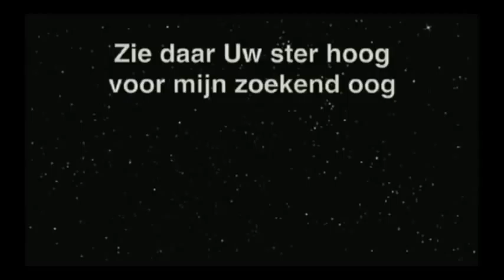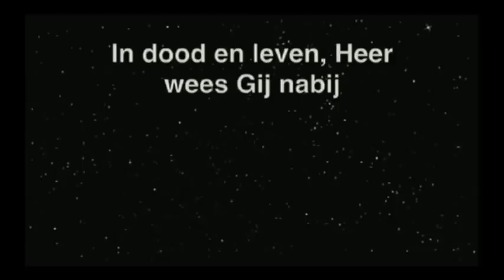Eva Homma De Meerkerk Blijf Mij Nabij,Remy, Stephan, Daniel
Gezongen in de Kerstnachtdienst op 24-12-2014 . De Meerkerk Hoofddorp